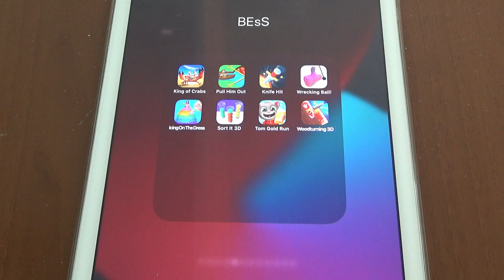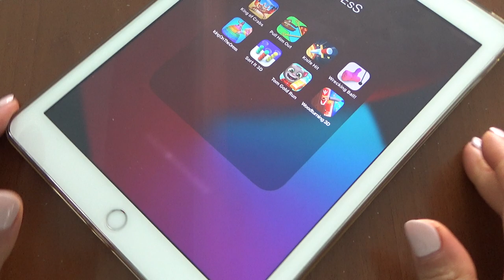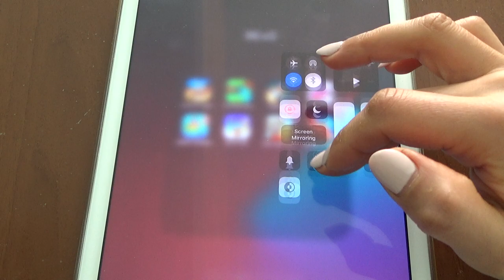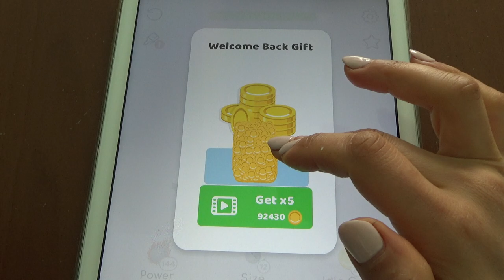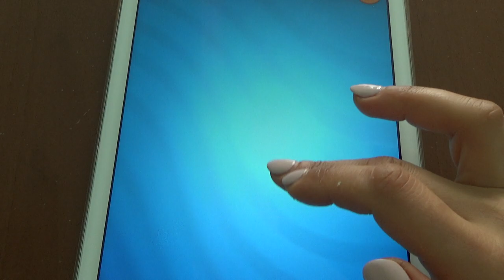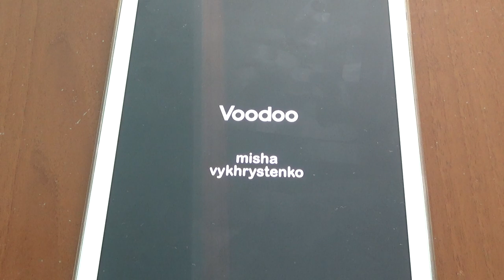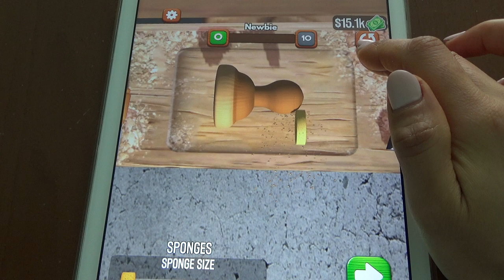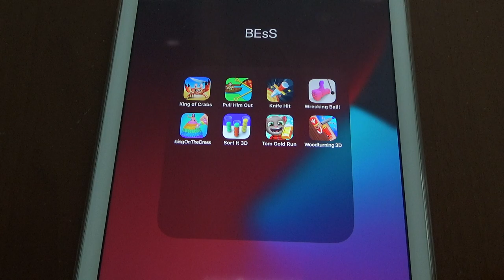King of Crabs, Pull Him Out, Knife Hit, Wrecking Ball, Icing On the Dress, Sort It 3D, Tom Gold Run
King of Crabs, Pull Him Out, Knife Hit, Wrecking Ball, Icing On the Dress, Sort It 3D, Tom Gold Run, Woodturning 3D